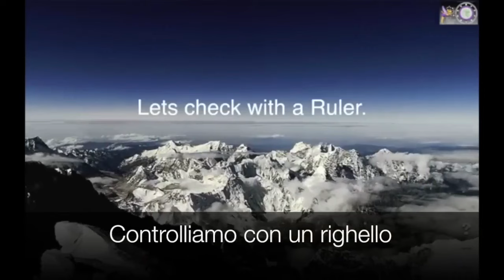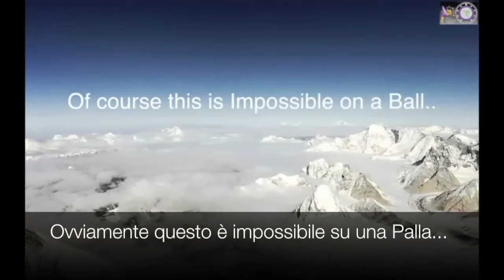Breve video su 360° dal Monte Everest